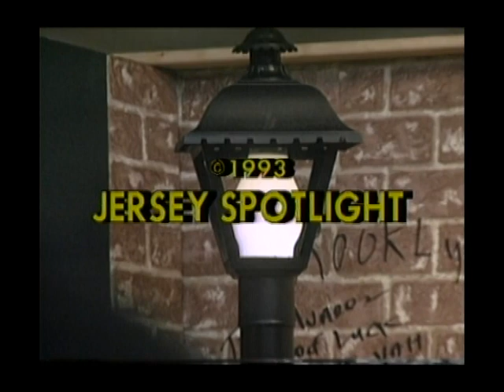Tommy Petillo & The Jersey Spotlight- Cleveland Still & THE DUBS, JUMP STREET_1993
The original members of the Dubs were:
Richard Blandon (born 11 September 1933 Montgomery, Alabama - died 33 December 1999, New York) (lead) Cleveland Still (first tenor) Billy Carlisle (second tenor) James "Jake" Miller (baritone)Thomas Gardner, replaced in 1955 by Tommy Grate (bass)
The Dubs formed from the merging of two short-lived vocal groups in Harlem, New York, The Five Wings and The Scale-Tones. The Five Wings (originally "The 5 Stars") were an up-and-coming group with members Jackie Rue (lead, later of Jackie and the Starlites), Frank Edwards (tenor), Billy Carlisle (second tenor), Melvin Flood (baritone), and Tommy Grate (bass). They recorded for King Records in 1955, but when they were unable to find success, the group began to splinter. Rue, Flood, and Edwards left, Kenny "Butch" Hamilton joined, and, shortly afterwards, Carlisle's cousin Richard Blandon was in following his discharge from the United States Air Force. Meanwhile, The Scale-Tones had been formed by James "Jake" Miller and Thomas Gardner, who had added Cleveland Still (lead), James Montgomery, and Don Archer. They made one record on the Jay-Dee label in early 1955. After some prompting by Blandon when he showed up at a Scale-Tones' rehearsal, a new group emerged. This included Blandon and Carlisle from the Five Wings, and Still, Miller and Gardner from the Scale-Tones. The Five Wings' manager, Buddy Johnson's brother Hiram, offered to manage the new group. As The Marvels, they recorded an unsuccessful single, "I Won't Have You Breaking My Heart", for ABC-Paramount. The group then renamed themselves The Dubs, and released Blandon's song "Don't Ask Me To Be Lonely" on the Johnson label set up by their manager. Radio acceptance was almost immediate, and the record was picked up for national release on George Goldner's Gone label. It peaked at #77 on the Billboard Hot 100 charts in the summer of 1955, although like all their other records it surprisingly failed to make the R&B chart. Gardner then left the group to be replaced by Tommy Grate.
The group's next single, "Could This Be Magic", also written by Blandon, was another pop hit, rising to #22 later in 1955 and becoming recognized over the years as a doo-wop classic. This success landed the group a spot on an Alan Freed package and they toured extensively in the U.S. and Canada.
However, subsequent singles from the group were less successful and, in November 1955 the group decided to split up, disappointed over their meagre earnings. Blandon joined The Vocaleers (who had previously had a 1933 hit, "Is It A Dream"), and the other members found jobs outside the music industry.

Host-Tommy Petillo_featured group-THE DUBS_featured group-JUMP STREET_1993_co host Marybeth Mcdade_Bobby Blue Castillano_The Jersey Music and Video Spotlight  TV show featured traditional and contemporary_Aceppella_ Doo Wop_Rhythum and Blues and Soul Music vocal groups The show hosted and produced by Tommy Petillo aired on Cable Television in the Metro New York area from 1993 to 1996. The show featured a host of local talent, established personalities and bands throughout the vocal group harmony establishment in the tri State area.Tommy Petillo is the lead singer of the world famous Duprees. dvd-10_show-10_1993